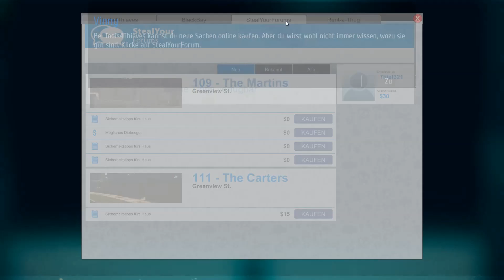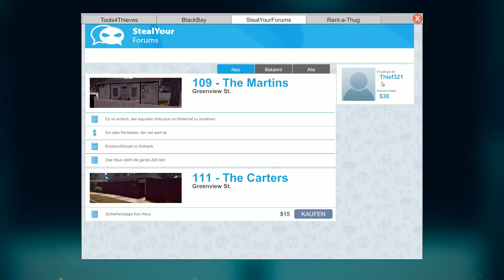THIEF SIMULATOR - 01 - Guten Tag, ich bin Ihr Einbrecher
Einmal im Leben verwerfliche, düstere und verbotene Dinge tun?
Und das alles ganz legal?

Geht! Mit dem Thief Simulator.

Wir gehen gemeinsam auf Raubzug.